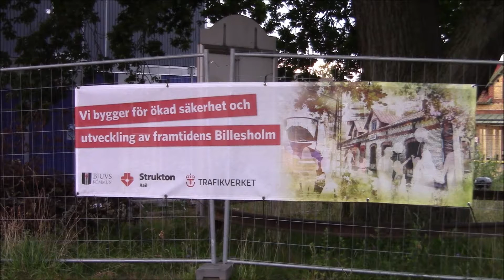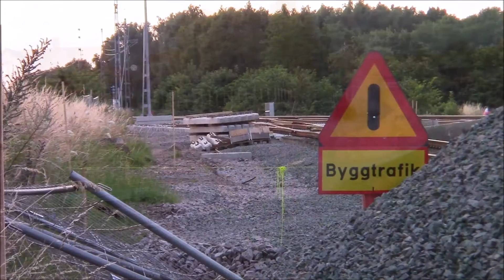Detta händer just nu på bangården i Billesholm.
Bygget med den nya tunneln fortskrider på bangården i Billesholm.
Stora delar av tunneln är färdig men där återstår mycket ännu innan man är färdig.